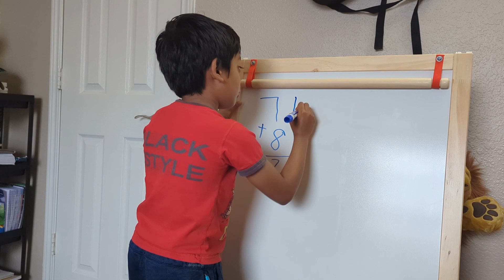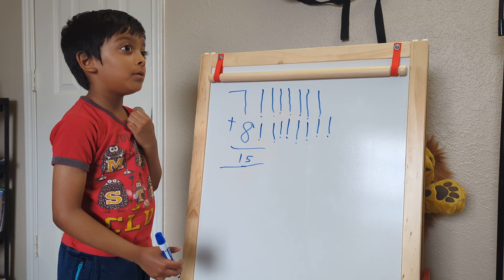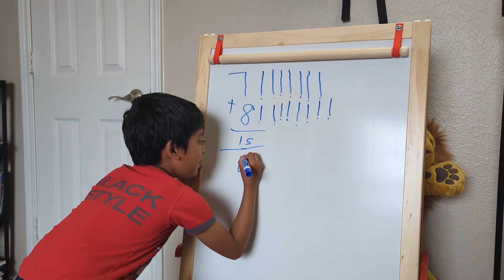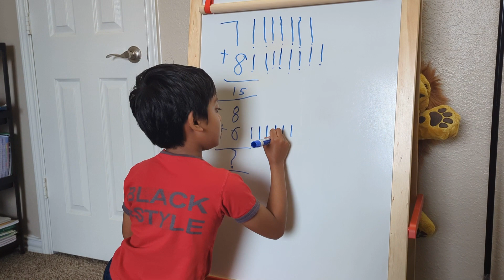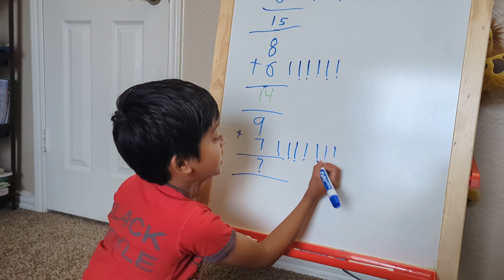Akshay teaching Kinder Garten Math - Simple Additions